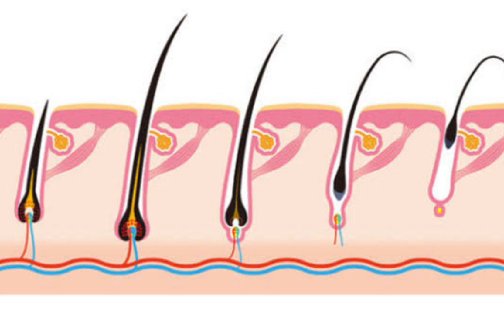Grow your Eye Brow with 100% Natural Home Remedy.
Eye brows are an important part of the face beauty. unshaped eye brow compromises whole face beauty. Here we talked about 100% Natural home remedy for growth and shape of your eye brows.